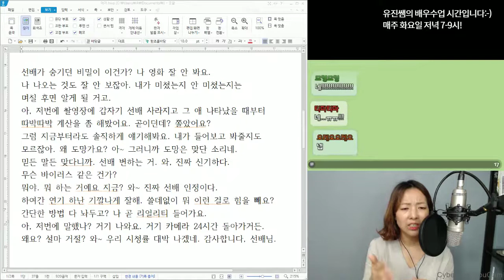양샘의 배우수업 - 성격유형검사와 대본을 대하는 자세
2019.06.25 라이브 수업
성격유형검사를 하는 이유
그리고 대본을 대하는 자세에 대해
이야기해봅니다.